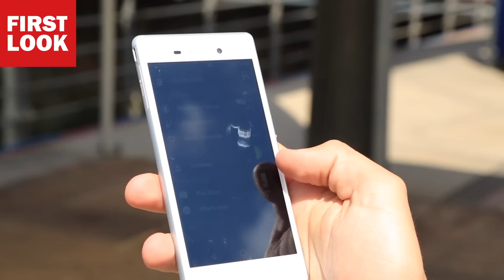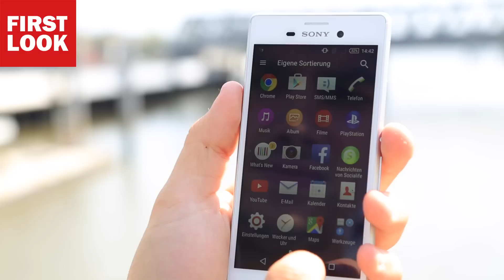Taucht das? Sony Xperia M4 Aqua im Praxis-Test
Sony macht aus dem Top-Modell Xperia Z3 ein erschwingliches Handys mit LTE. COMPUTER BILD hat das wasserdichte Xperia M4 Aqua ausprobiert.